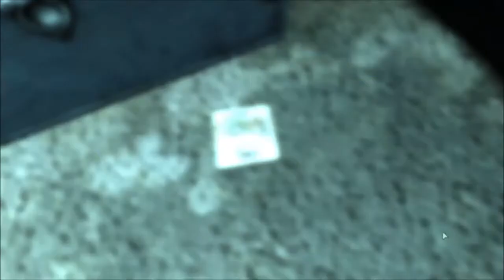Fallout 3 Perfect Character guide ep. 2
Like and sub for more fallout!